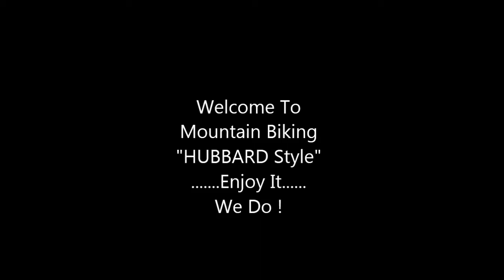Hubbard Mountain - The "Single Track" to "God Stone"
We got to enjoy the Hubbard "Single Track Trail" and "God Stone" before it disappears for the instsallation of a new PPL power line this week
Ther is still plenty more S.T. though on Hubbard to enjoy